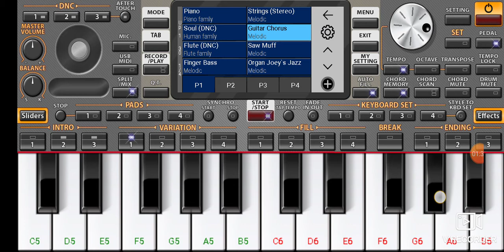वीर तेजाजी महाराज री कथा